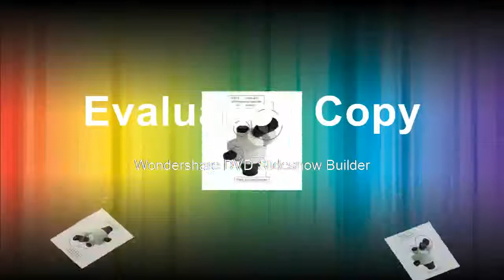Simul Focal Double Boom Stand Trinocular Stereo Zoom Microscope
Simul Focal Double Boom Stand Trinocular Stereo Zoom Microscope Simul Focal Double Boom Stand Trinocular Stereo Zoom Microscope